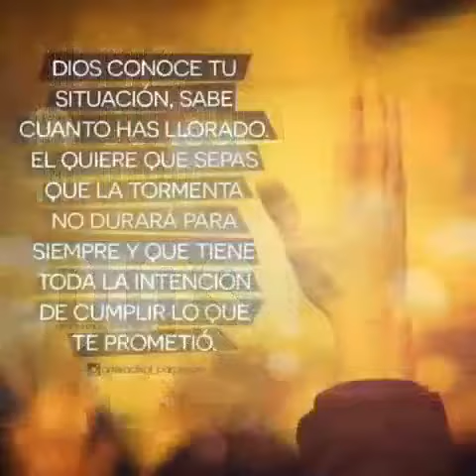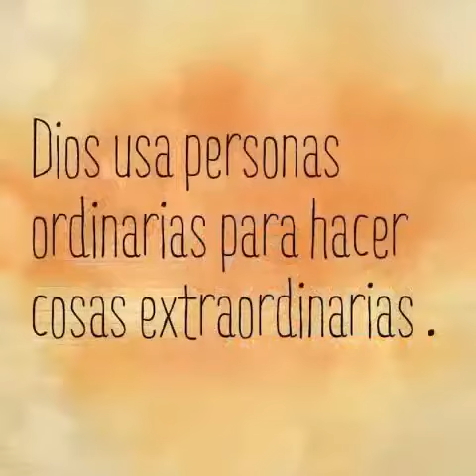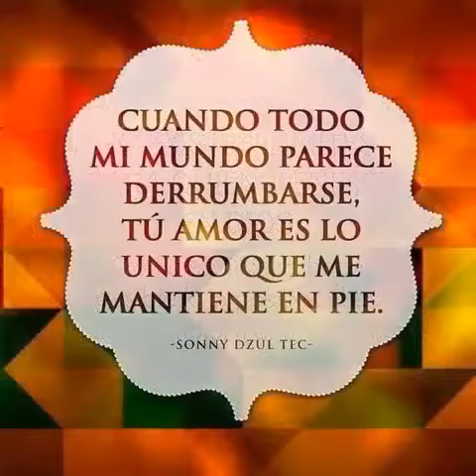Se que estas aqui